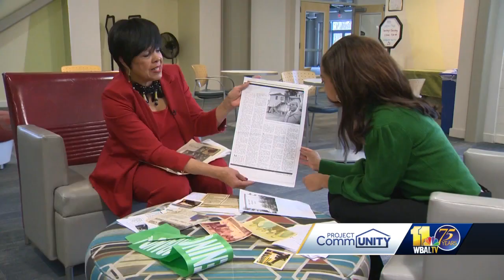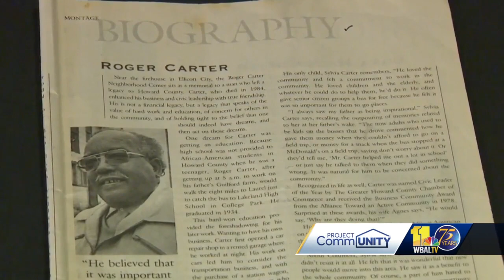Black leader's legacy remembered in community center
It's only fitting that a community center in Howard County is named after a man who spent a lifetime serving the community. The 46,000-square-foot Roger Carter Community Center on Milltowne Drive in Ellicott City bears the name of an African American leader who was no stranger to being the first. Joan Carter Smith, Carter's great niece, has made it her mission to share her uncle's life story and keep his legacy as a community leader alive.